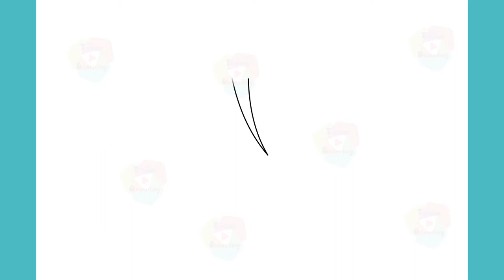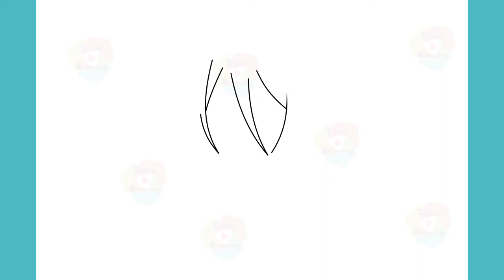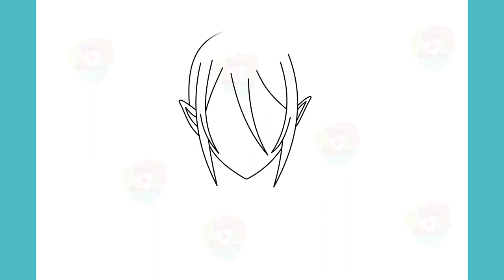How to Draw Alice Asmodeus Step by Step Drawing (Mairimashita! Iruma-kun)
Learn to Draw Alice Asmodeus Step by Step Drawing